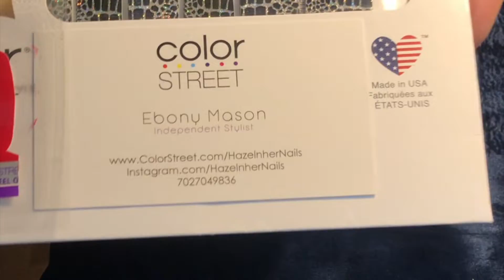Color Street Nails - Thumbnail Photo Shoot -Amazing Nail Art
I received my first set of Color Street Nails & was
inspired to do a photo shoot!

This year I will be crafting towards  my own music video!

Album "Resonate" Available on all music platforms!

Goals for this year:
Create  what I love & follow my excitement!

Porsha Pressler Singer/Songwriter & Mixed Media Artist
Following my passion & making the most out of what I
have. I will be shooting a low budget DIY music video, and
bringing you along on my journey. I thought it would be fun
to create my own music video for my song Lights, Camera,
Action.

Up Coming Content:

* DIY Fashion
* DIY Music Props / Creating Unique
* DIY Crafts
* DIY Video Set
* DIY Music Video
* Showing Behind The Scenes
* Just Being Crafty, Having Fun, & Much More!